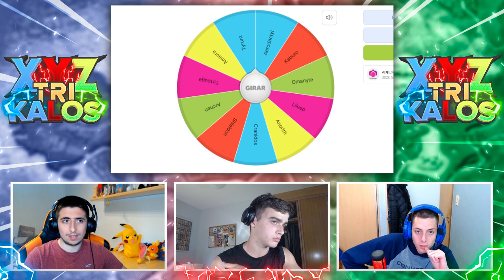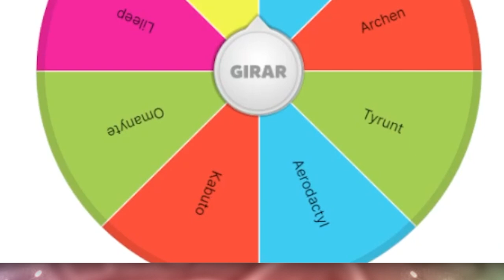La RULETA de los *MEGA-FÓSILES* ✨ || Pokémon XYZ Trikalos [09]